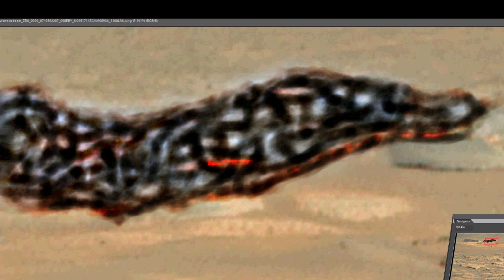Mars Probe Finds Another Piece of the Puzzle. 10-7-2023.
Mars NASA Perseverance rover image is another piece of the puzzle that surrounds the anomalies found on Mars. 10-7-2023.